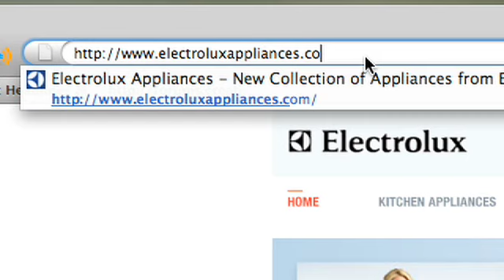Going Green with Kelly Ripa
Paige and Gretchen have a chat with talk show host Kelly Ripa about her support of Electrolux and their new Green initiative.